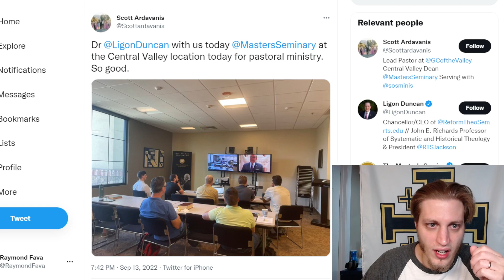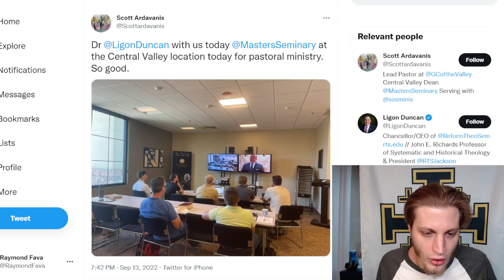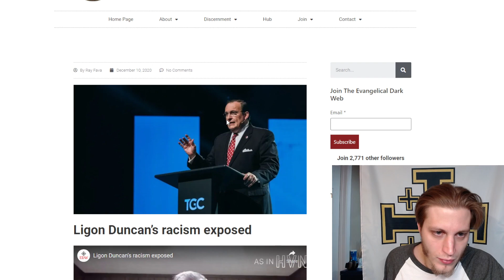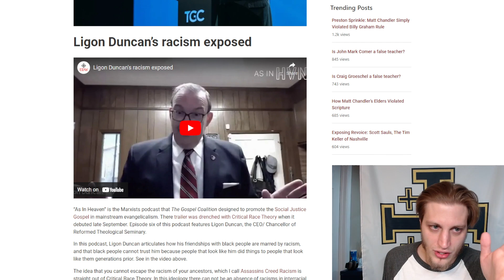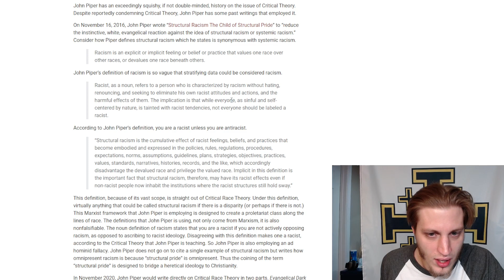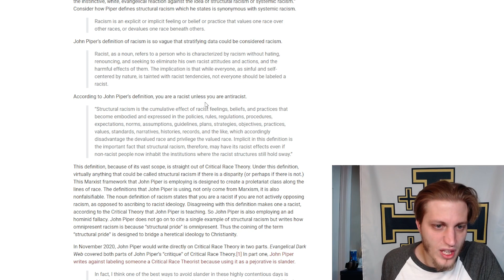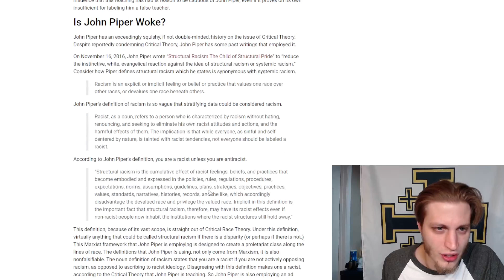Will John MacArthur Stop Platforming Woke Pastors, Enforce Dallas Statement?